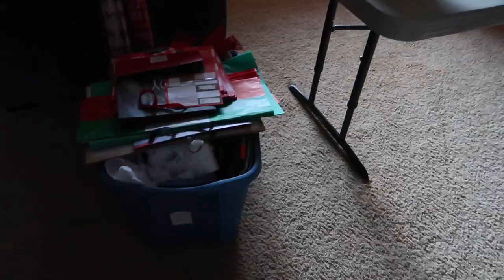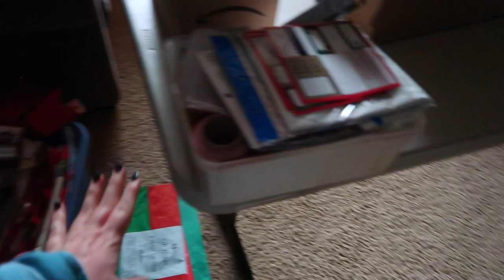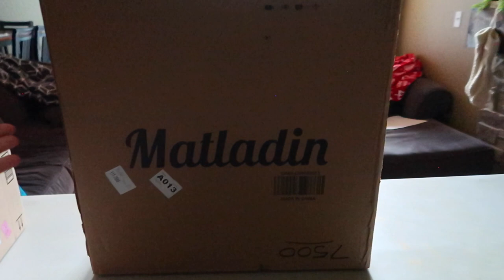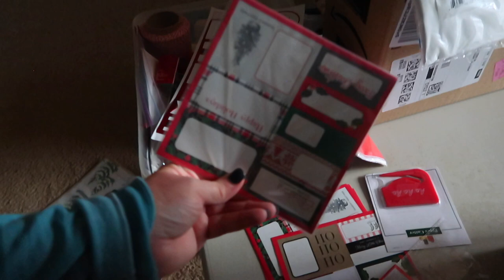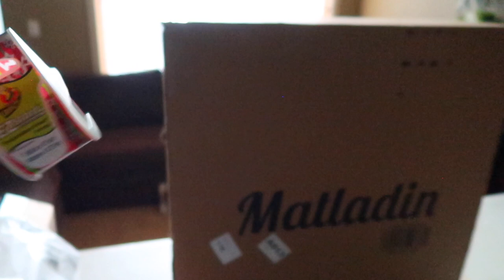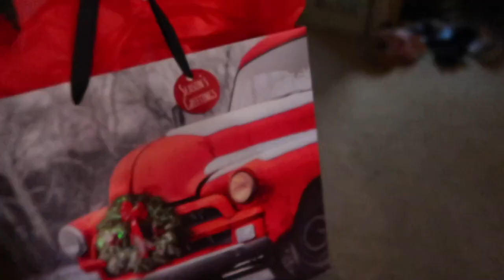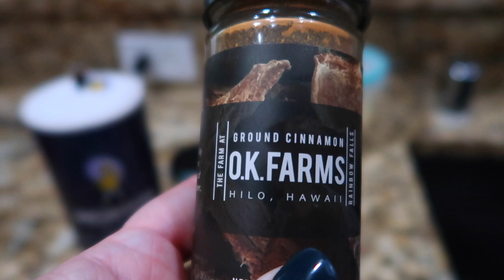PREPARING FOR CHRISTMAS EARLY! | WRAPPING CHRISTMAS PRESENTS | CHRISTMAS 2022 | SPEND THE DAY W/ ME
AMAZON FAVORITES:

LUG TRAVEL BAG:

MICROFIBER BEACH (TRAVEL) TOWELS:

GoPro HERO9 BLACK CAMERA:

Canon PowerShot G7X Mark II Digital Camera:

Monitor Stand Riser Desk Organizer:

Bookshelf for Desktop Storage:

ART MARKER SET:

CURRENT PHONE CASE:

FETCH APP -2000 BONUS points w/ REFFERAL CODE:
5KKJA